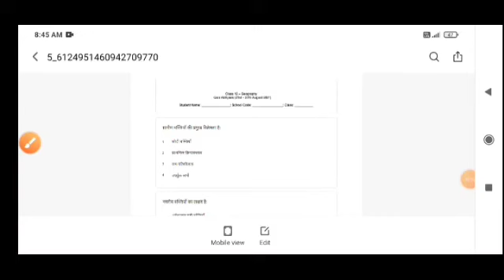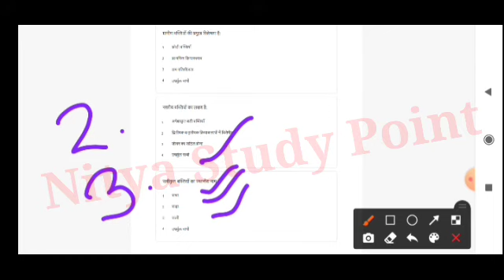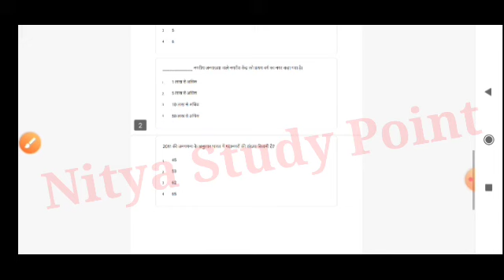Class 12th Geography (भूगोल) quiz abhyas solution 21 August 2021/साप्ताहिक क्विज Answer 21 August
WhatsApp based Assessment class 10th math quiz abhyas full solution 2021|कक्षा -10वी गणित पूरा हल

WhatsApp based Assessment class 9th math quiz abhyas full solution 2021|कक्षा -9वी गणित पूरा पेपर हल

WhatsApp based Assessment class 10th English quiz abhyas full solution 21 August 2021

WhatsApp based Assessment class 9th Science quiz full solution 21 August 2021/class 9th Science

hindi assignment agust mah class 11, class 11 hindi assignment, class 11 हिंदी प्रोजेक्ट अगस्त माह 2021, हिंदी असाइंमेंट अगस्त माह, hindi visya ka assignment agust maah, हिंदी असाइंमेंट, hindi assignment class 11 agust maah

project work 2021, class 11vi prayojna kary rasayan, class 11th chemistry project work 2021, assignment august maah, rasayan assignment august mah 2021, chemistry assignment 2021, cgbse assignment 11th, cgbse chemistry assignment 11th, pakshik prashn patra 1 rasayan, chemistry masik assailment august, रसायन अगस्त माह की परियोजना 2021, class 11 chemistry project2021, chemistry asinment agust mah class 11, chemistry asinment agust mah class 11